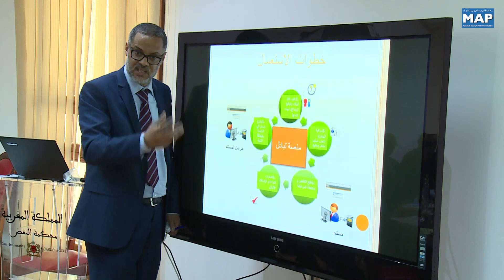الرباط .. الدعوة إلى التفكير في خلق آليات للتعاون المشترك لوضع برامج خدمة للعدالة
التأم مسؤولون قضائيون في لقاء تواصلي نظمته محكمة النقض بالرباط، للتفكير في خلق آليات للتعاون المشترك لوضع برامج علمية ومهنية طموحة خدمة للعدالة والقيم الكبرى التي تجسدها